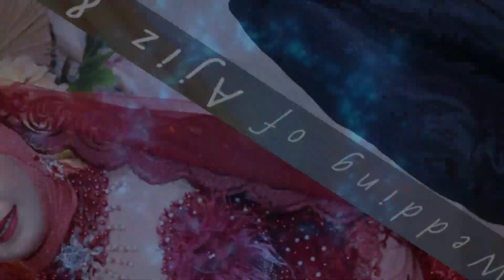Ajiz & icha | Resepsi & Begawe Adat Nyongkolan Sasak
Acara Begawe Adat & Nyongkolan Adat Sasak yang sudah menjadi tradisi turun temurun di Gumi Paer Sasak.

untuk mendapatkan stok free footage dengan kualitas HD dengan footage Drone dan lain-lain, kalian bisa kunjungi :